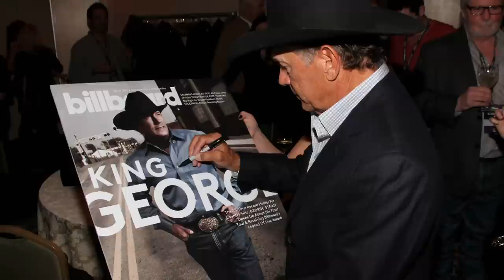George talks regrets through the years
George Strait "The Cowboy Rides Away: Live from AT&T Stadium" Deluxe Edition CD + DVD Available Now exclusively at Walmart